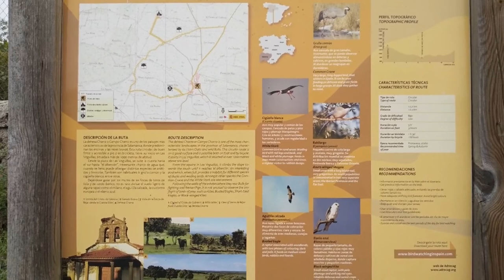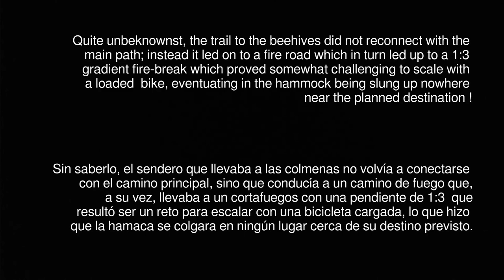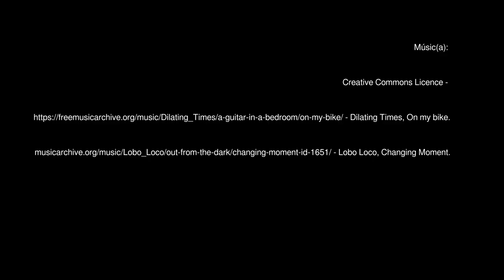Lost in a mountain pine forest – Perdido en un pinar.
Another literal "mountain-bike" escapade: What should have been a simple return turned out to be a more complicated adventure. Thanks for taking a gander.

Otra escapada literal en "bici de montaña": Lo que debería haber sido un simple regreso se convirtió en una aventura más complicada. Gracias por echar un vistazo.

Músic(a):
- Dilating Times, On my bike.